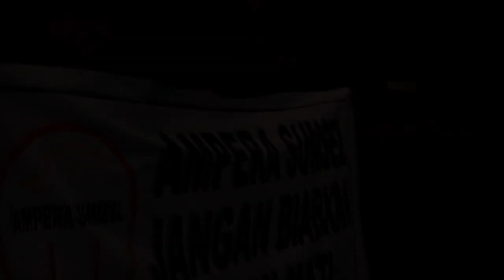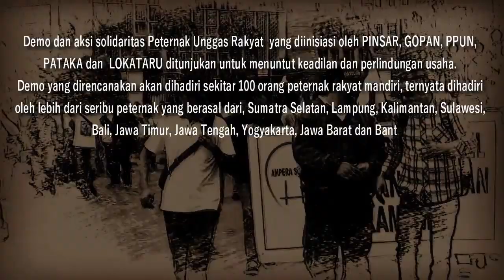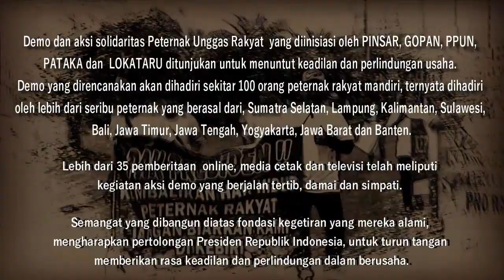Orasi Peternak Mandiri - Aksi Solidaritas part8 (05 Maret 2019)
Orasi Peternak Mandiri - Aksi Solidaritas oleh ; Guntur (Bogor - Jawa Barat)

Peternak Unggas yang tergabung dalam asosiasi PINSAR, GOPAN, dan PPUN menuntut:
1. Meminta Presiden Republik Indonesia, untuk memberikan rasa keadilan dalam
2. Meminta Presiden Republik Indonesia, untuk mengambil inisiatif mengeluarkan
3. Meminta Presiden Republik Indonesia, untuk menurunkan harga sarana produksi
4. Meminta Presiden Republik Indonesia, untuk berinisiatif menggunakan